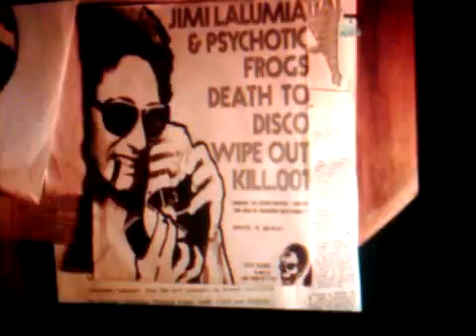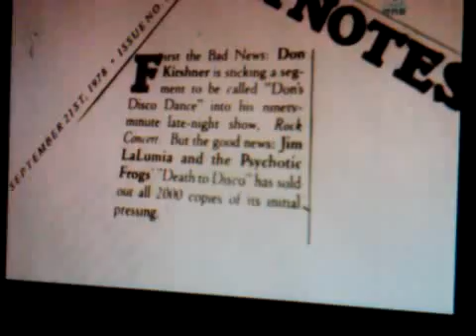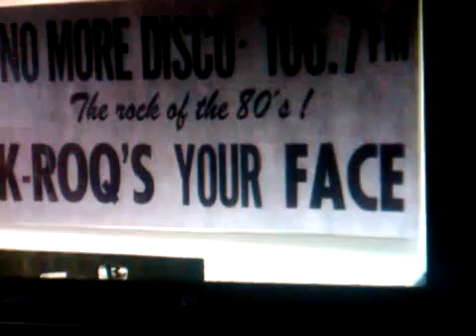Rock vs. Disco Part 2: Jimi LaLumia; Sammy Hagar; Donna Summer: Bee Gees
here is another LaLumia segment from the "Rock Vs. Disco" international documentary(discomentary?)that aired throughout Europe in 2008; Rock vs. Disco Part 1 is also up on You Tube, look for the link below